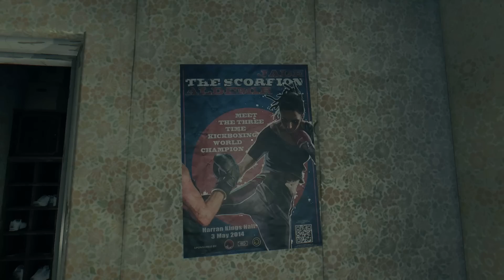Dying Light - Episode 1 - Surrounded - Gameplay/Walkthrough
Dying Light is a new game by the creators of Dead Island. Gone is the light hearted silly joke filled world and in its place a gritty, dangerous and vertical open world for you to jump, leap and explore all while trying to avoid being caught out in the middle of the night.